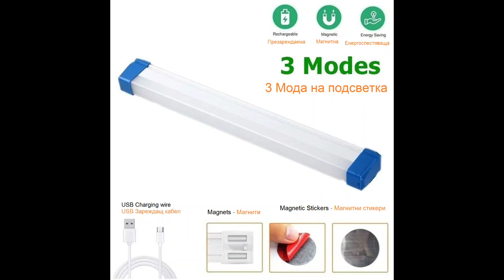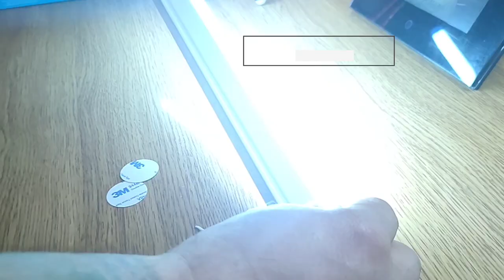Wireless Camping Lamp / Безжична Къмпинг Лампа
Wireless Camping Lamp
Rechargeable LED tube lamp with lithium battery and power 80 W. Low heat generation, low energy consumption. Reinforced plastic body. No harmful UV/IR radiation.
Voltage : DC 3.7V
Wattage : 80W
Charging Time : 6-8 hours
Working Time : maximum 8 hours
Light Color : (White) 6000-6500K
Features: : LED Rechargeable tube lamp
What’s in the box:
1 X LED Lithium battery Rechargeable tube lamp
1 X USB Charging wire
2 X Magnetic Stickers
Before using it, charge it.
After a full charge, I tested the lamp, duration of operation and intensity. I noticed that after an hour and a half of operation, the brightness started to decrease (decreases with the time of operation). I tested it for 7 hours, the results are in the clip.

Безжична Къмпинг Лампа
Акумулаторна LED тръбна лампа с литиева батерия и сила 80 W. Ниско генериране на топлина, ниска консумация на енергия. Корпус от подсилена пластмаса. Без вредно UV/IR лъчение.
Напрежение: DC 3.7V
Мощност: 80W
Време за зареждане: 6-8 часа
Работно време: максимум 8 часа
Цвят на светлината: (бял) 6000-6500K
Характеристики: : LED акумулаторна тръбна лампа
Какво има в кутията:
1 X LED литиева батерия Акумулаторна тръбна лампа
1 X USB кабел за зареждане
2 X магнитни стикера
Преди да я използвате я заредете.
След пълно зареждане тествах лампата, продължителност на работа и интензитет. Забелязах, че след час и половина работа яркоста започна да намалява (намалява с врмето на работа). Тествах я за времето от 7 часа, резултатите са поместени в клипа.